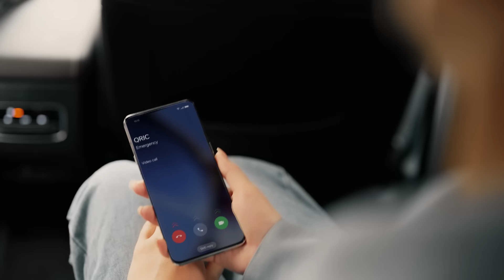OPPO INNO Day 2022 | Meet Qric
Discover all about Qric during